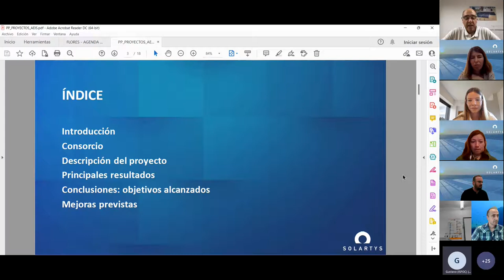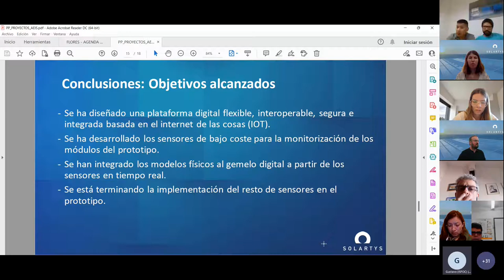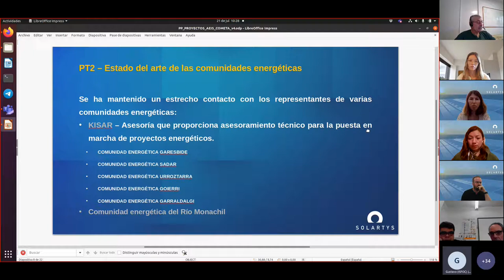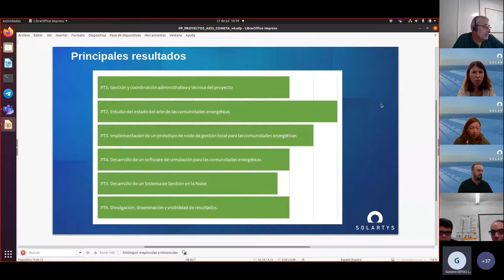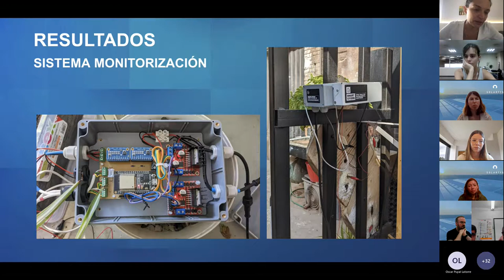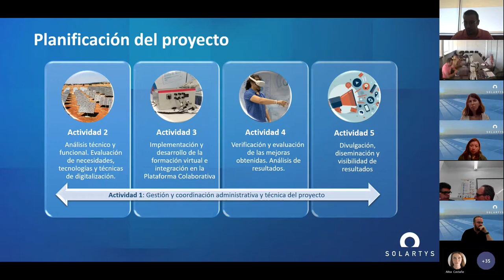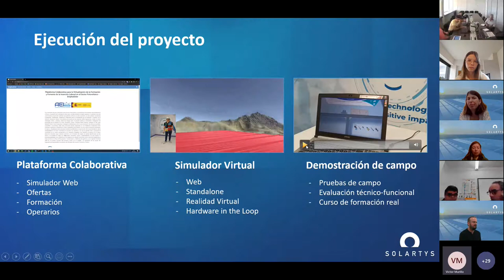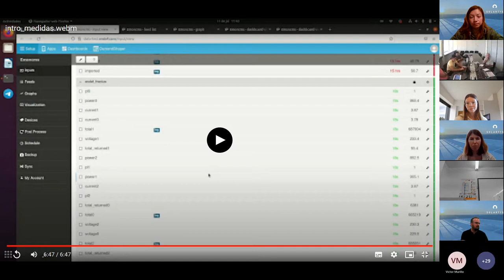Jornada de presentación de resultados de proyectos I+D+i de SOLARTYS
Descubre los resultados e innovaciones de los proyectos de innovación colaborativa del programa de Agrupaciones Empresariales Innovadoras (AEI) coordinados por @SOLARTYS

3:00🌻 GIRASOL. Gemelo digital de centrales solares fotovoltaicas. Prueba de concepto

18:00 ☄ COMETA. COMunidades EnergéTicas Avanzadas

38:55 🌿 FLORAVOLTAICA. Clean Air

49:00 👩‍🔧 EMPLEASOLAR. Plataforma colaborativa para la virtualización de la formación y fomento de la inserción laboral en el sector fotovoltaico

1:10:28 Ronda de preguntas